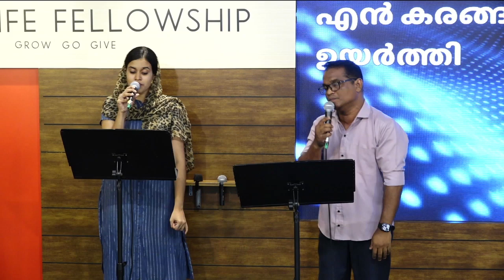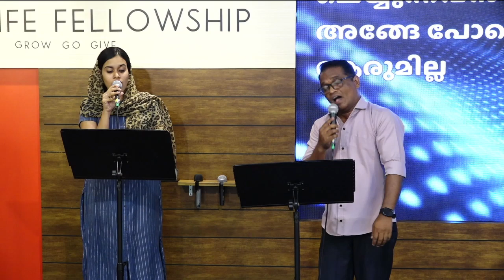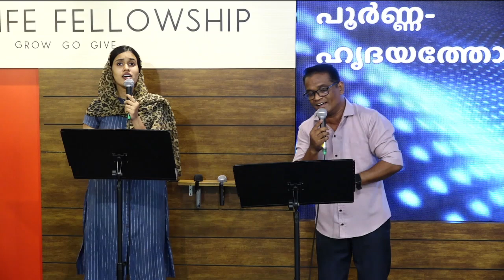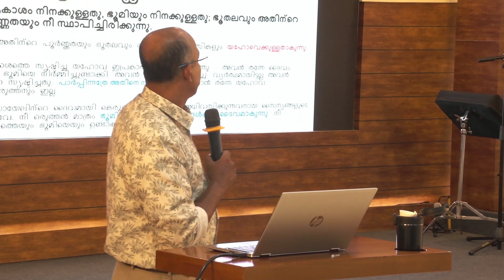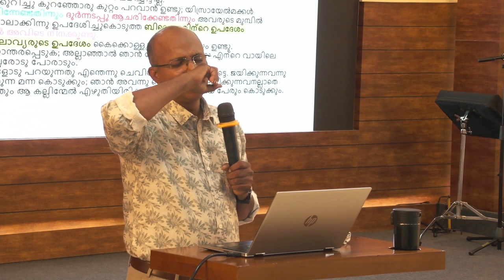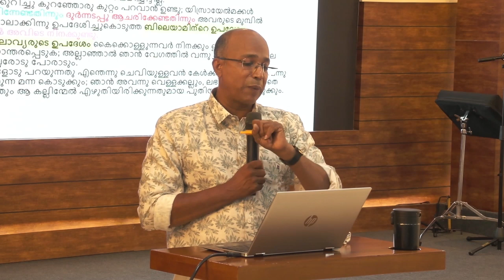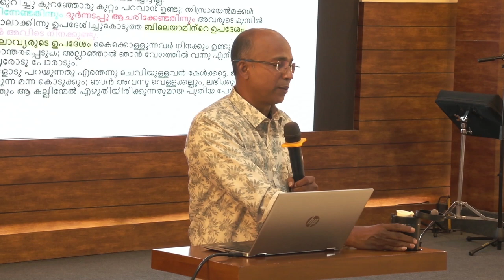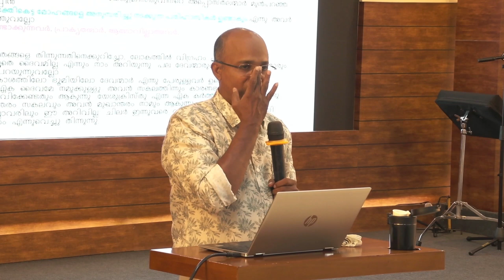BIBLE STUDY - " WORLD " || PR. DINIL KUMAR || CLASS - 6